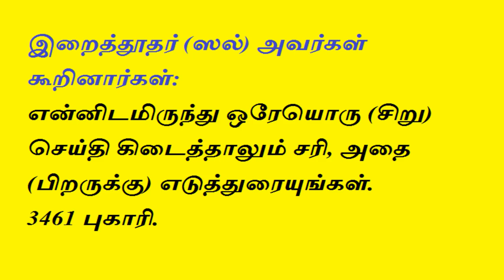Tamil Bayan - மூதாதையர்களுக்காக சொத்துக்களை வாக்ஹ்ப் செய்யலாமா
கேள்வி : மூதாதையர்களுக்காக சொத்துக்களை வாக்ஹ்ப் செய்யலாமா
இடம் : மக்காஹ் மஸ்ஜித், சென்னை.